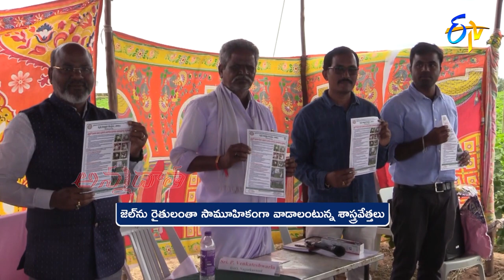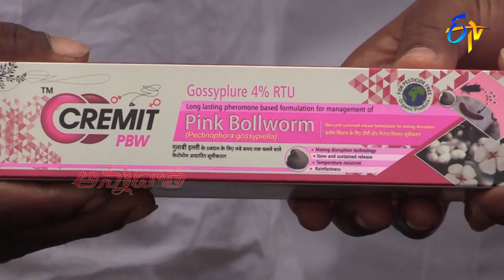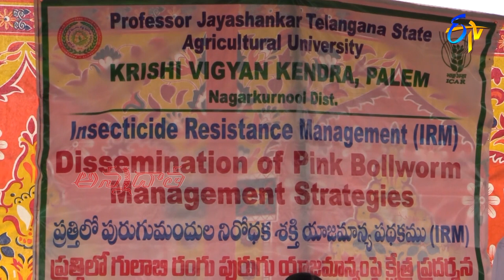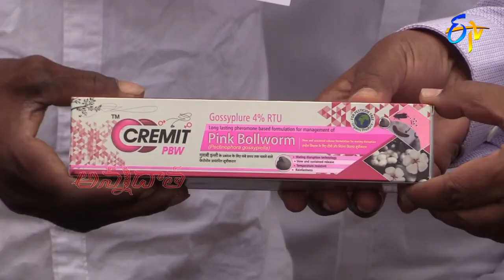Gel application in cotton for pink boll worm control | ETV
పత్తిలో గులాబిరంగు పురుగు నియంత్రణలో  జెల్‌  వాడకంపై  క్షేత్ర ప్రదర్శన | Gel application in cotton for pink boll worm control